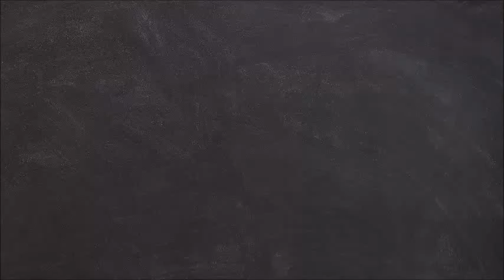Gauhar Khan and Zaid Darbar 's Son Zeshaan First Birthday Celebration | Inside Photos